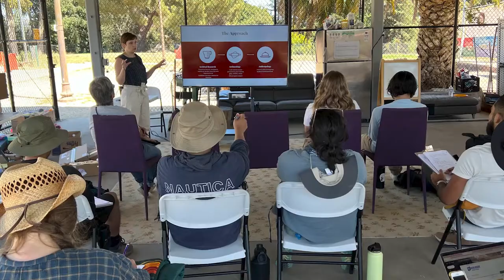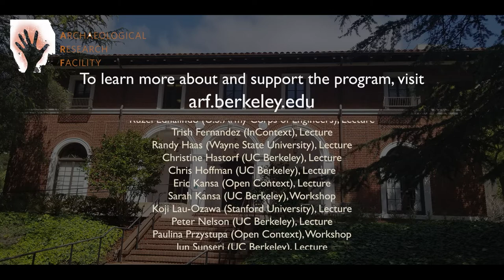The Archaeological Research Facility Field School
The ARF Field School Video
Cinematographer & Editor: Minh Anh Van

The ARF Field School is a six-week program that offers experience required for students to pursue careers in archaeology. The program involves historical research, pre-excavation equipment training, field-based data collection, artifact analysis, and public engagement.

Do you want to support the ongoing field school with a donation?